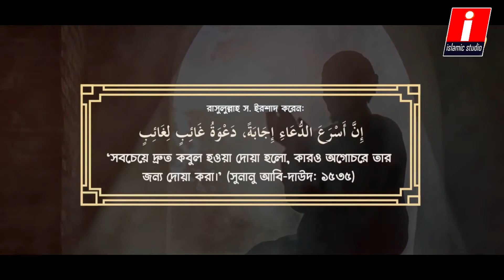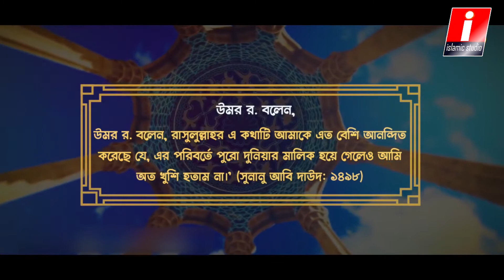যেভাবে দোয়া করলে ১ সেকেন্ডেই আল্লাহর দরবারে কবুল হয়ে যায় | সহীহ দলিল সহ ভিডিও দেখুন | islamic studio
╔ ஜ۩۩ஜ ╗
 ║▓▒▒  You are Welcome to islamic studio ▒▒▓║
╚ ஜ۩۩ஜ ╝
Follow Me to get updates:
যেভাবে দোয়া করলে ১ সেকেন্ডেই আল্লাহর দরবারে কবুল হয়ে যায়